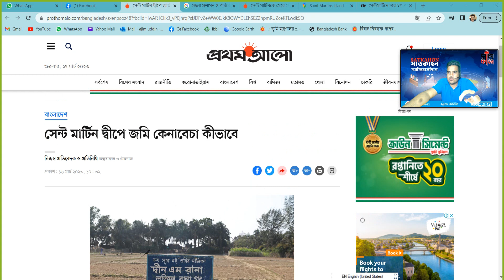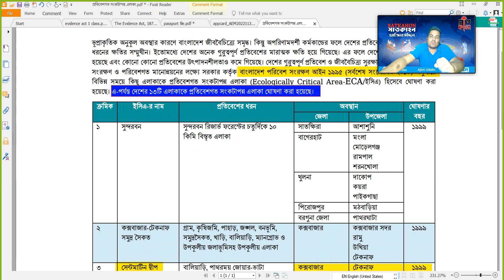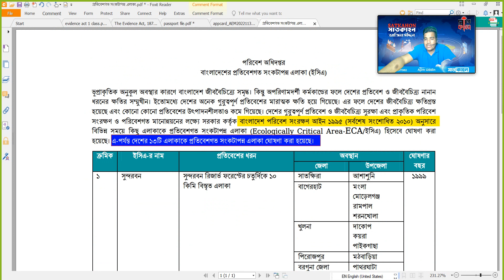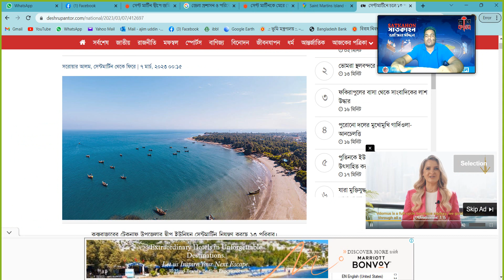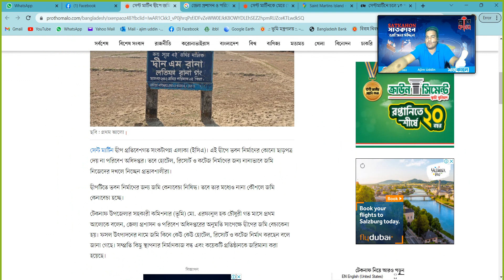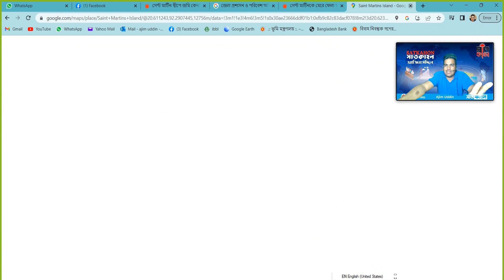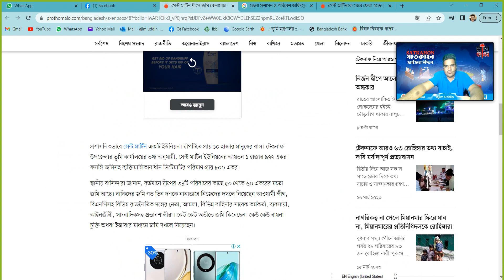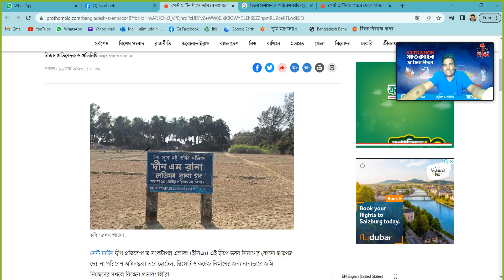সেন্ট মার্টিন দ্বীপে জমি কেনাবেচা কীভাবে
সেন্ট মার্টিন দ্বীপ প্রতিবেশগত সংকটাপন্ন এলাকা (ইসিএ)। এই দ্বীপে ভবন নির্মাণের কোনো ছাড়পত্র দেয় না পরিবেশ অধিদপ্তর। তবে হোটেল, রিসোর্ট ও কটেজ নির্মাণের জন্য নানাভাবে জমি নিজেদের দখলে নিচ্ছেন প্রভাবশালীরা।

দ্বীপটিতে ভবন নির্মাণের জন্য জমি কেনাবেচা নিষিদ্ধ। তবে তার মধ্যেও নানা কৌশলে জমি কেনাবেচা হচ্ছে।
🌹🌹🌹🌹🌹🌹 দৃৃষ্টি আকর্শন 🌹🌹🌹🌹🌹🌹🌹🌹